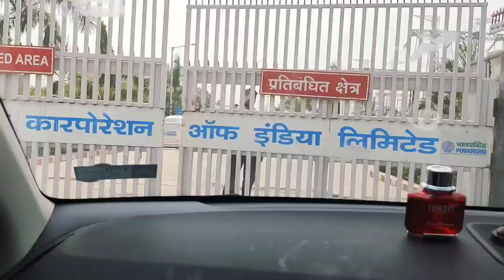avi mujhe chor k chale gaye / gaya me kari ek bohat beautiful wedding party kari attend